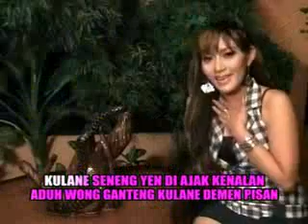tarling PENGEN NGINTIL. kang palak